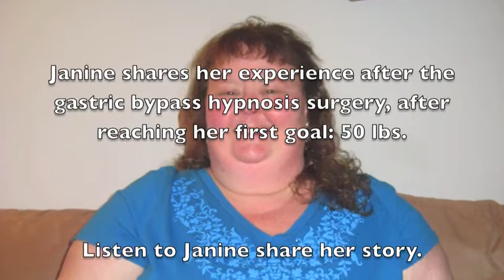Janine's Loses 50 lb. with Gastric Bypass Hypnosis Surgery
Janine's Loses 50 lbs after going through Rena Greenberg's Gastric Bypass Hypnosis Surgery.  In this video, Janine shares her triumph as she talks about her success and how her eating habits of changed easily and effortlessly.